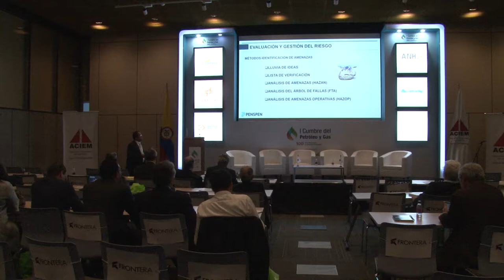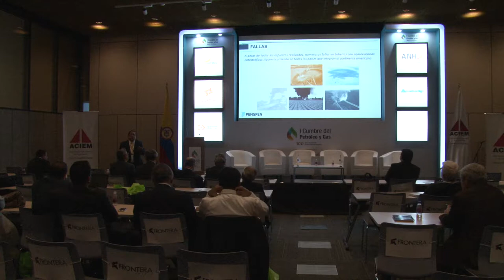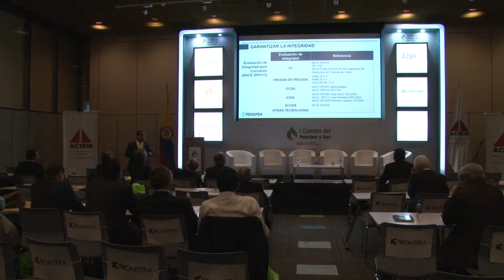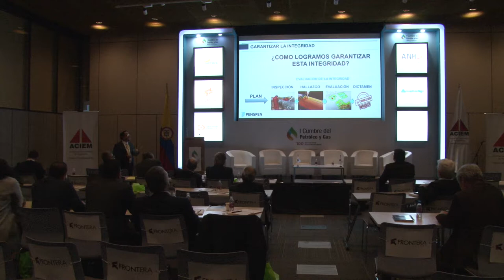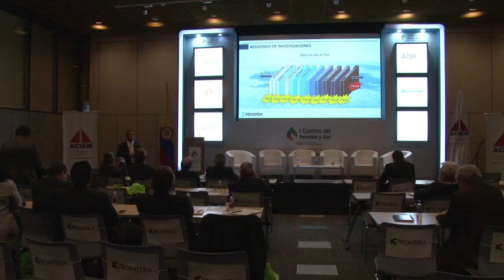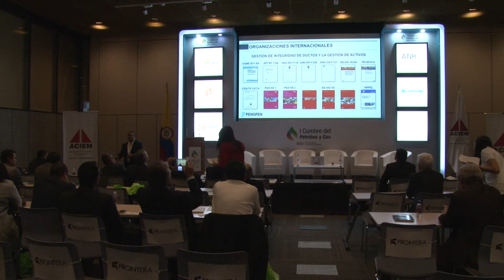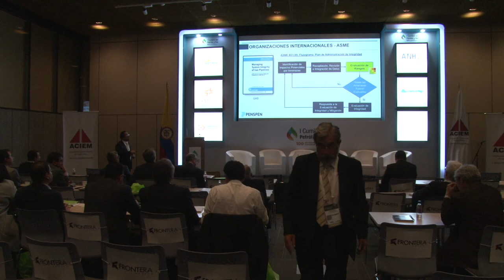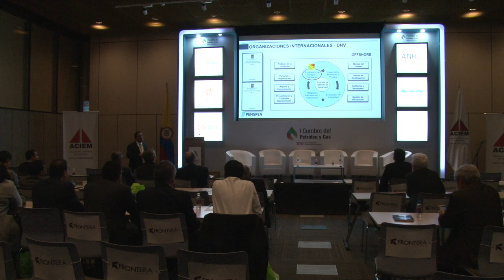Sala técnica I Cumbre Petróleo y Gas (Sala N) cap.45